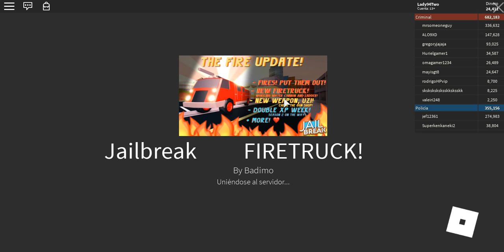RobloxPlayerBeta 2019 03 04 23 40 07 118